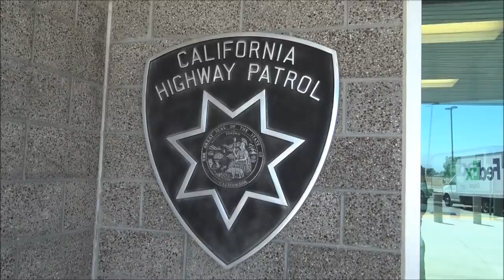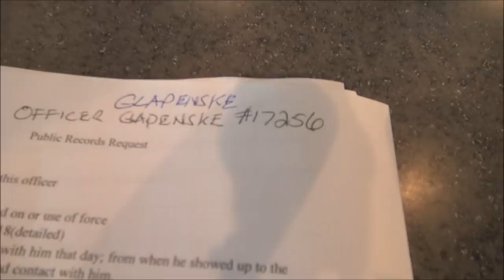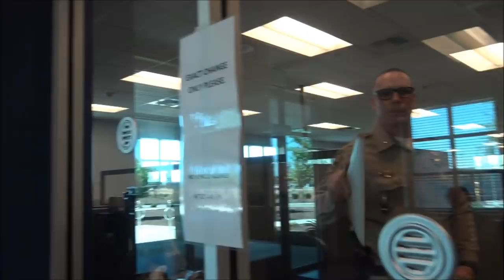Making An Example Of Tyrants And Their Snitching Buddies(Intimidation Fail)-1st Amendment Audit